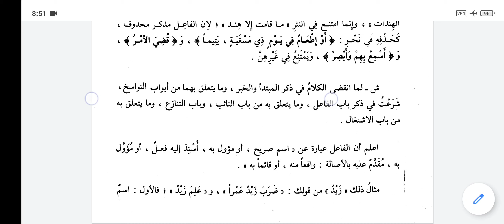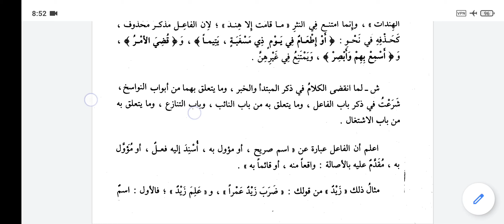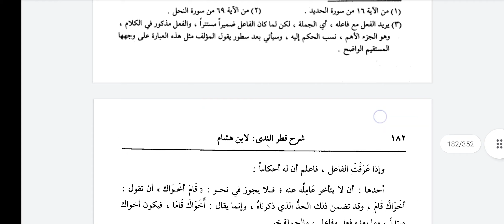şerhul kıtır 55.Ders Fail